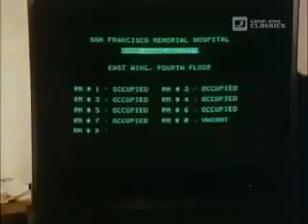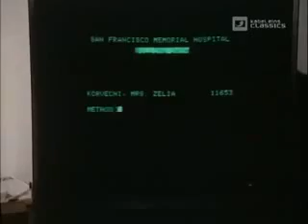Trapper John M D S05E19Es war so gut gemeintDeutsch